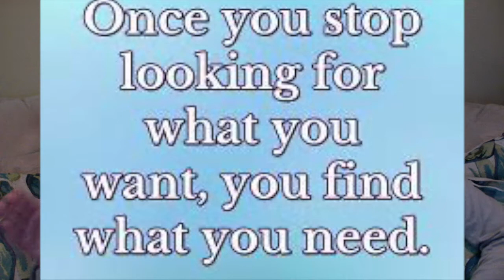The importance of need and want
Hi! Today in our video we are going to talk about wants and needs. Ayat will tell you two rocking quotes. Also in the video there is a hint of what our next video is gonna be about. So in the comments below, tell us what you think!